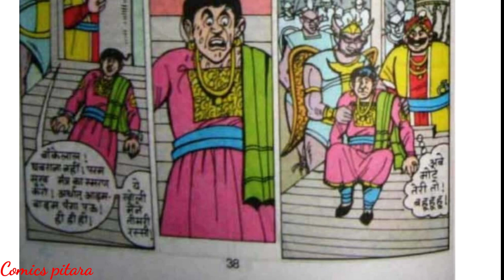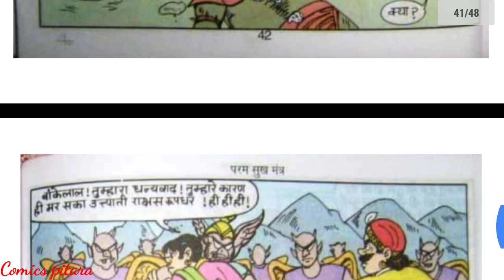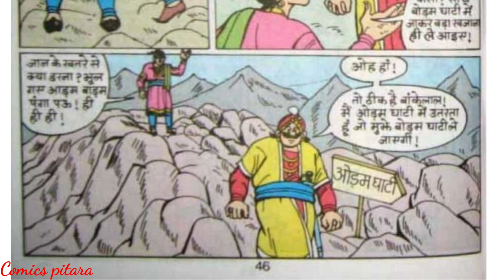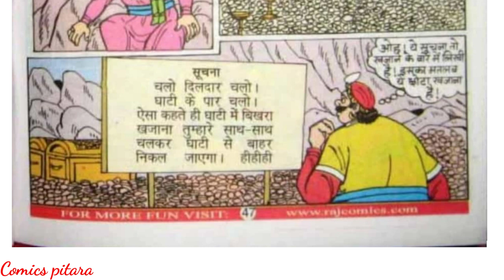Paramsukh mantra | part 2 | bankelal comics | bankelal comics in hindi | comic book